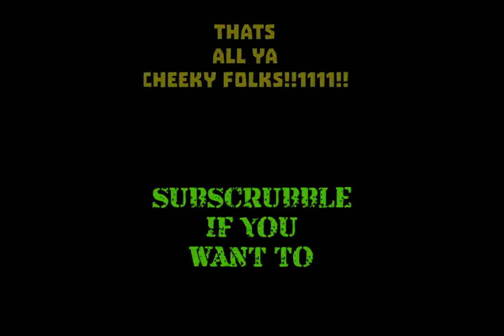Meme Collection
Mking this simple video just for fun